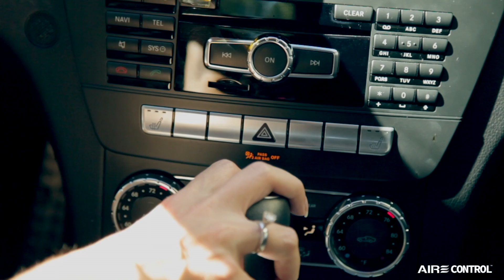AIRE Control Indiegogo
This video is about Kickstarter Video